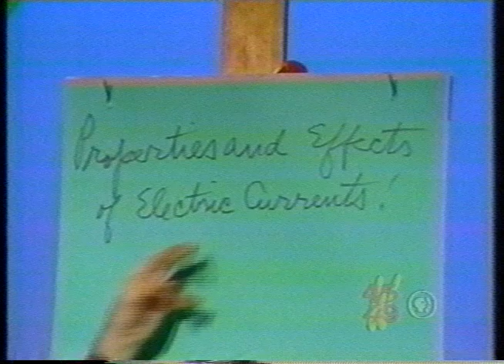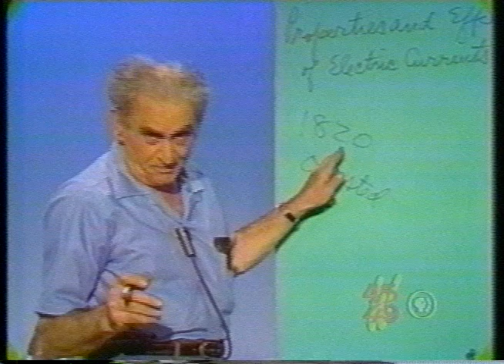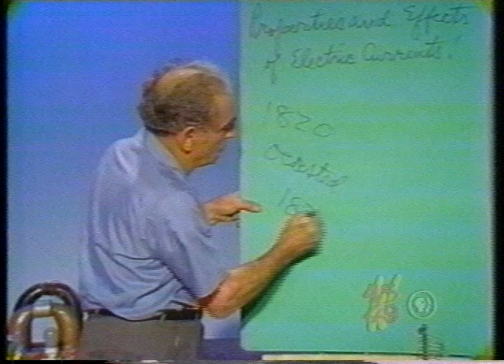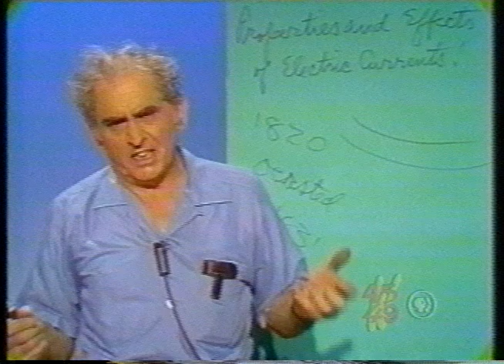Julius Sumner Miller: Lesson 42 - Properties and Effects of Electric Currents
A - The Oersted Frame:   In 1820 Hans Christian Oersted - a Dane -
made an observation that stirred an avalanche in physical thought. He discovered that a current-bearing conductor gives rise to a magnetic field.    We show this classic experiment.    Faraday - an Englishman - heard of this great adventure and made a note in his notebook:    "Make magnetism produce electricity".    In 1831 Faraday did just this with his famous discovery of electromagnetic induction.

B - Metals are good electrical conductors - this we know. But how about liquids and solutions? We show a solution of copper sulphate with two lead electrodes. We "drive" a current through this solution from a storage battery and soon we see a marvelous thing: One of the lead plates has some COPPER ON IT. We thus show the conductivity in an electrolyte and the deposition of copper by electrolysis. This is copper plating.

C -  How about conductivity in a "hot dog"?   Sure enough - we impale a "cold" dog on two spikes - connect the system to the house line -110 volts AC - and we cook the dog!   The conductivity is possible because of the salt in the meat which makes it a good conductor.

D - We connect a Cu wire to a dry-cell in a circular loop and present the wire to some iron filings.    The filings gather tightly at the wire.    Is the wire magnetized?  No.    It is not magnetized but the current-bearing wire produces a magnetic field which is strongest nearby the wire.

E -   If two adjacent conductors carry a current the conductors may be pushed apart or pushed together depending on the direction of the current in them.    So we suggest a demonstration using a coil known as Roget's Spiral.    We avoid doing this experiment because it leads to the vaporization of mercury - which is very bad to breathe!

F -   The Electromagnetic Gun:   A coil of wire of HEAVY wire and few turns — this makes its Ohmic resistance low - is wound on an aluminum tube.    In the tube resides an iron bar.   We make connection for an instant to a 6-volt battery.    The coil - now carrying a current -magnetizes the bar - draws the bar IN - AND - if we now open   the circuit at the right instant the bar keeps going as a projectile. As can be seen - if the circuit is not closed and opened at critical times the weapon will not work!

G - We "short" a 6-volt storage battery by putting a Cu wire across its terminals.    The current drawn momentarily may be as high as several hundred amperes.The heat developed burns the wire.   What really happens is this:   The wire is evaporated!

So - in these adventures - we see that an electric current can produce mechanical effects - magnetic effects - heating effects - chemical effects - optical effects - and so on.   And we must not lose sight of Oersted and Faraday and scores of others whose genius made it all possible.